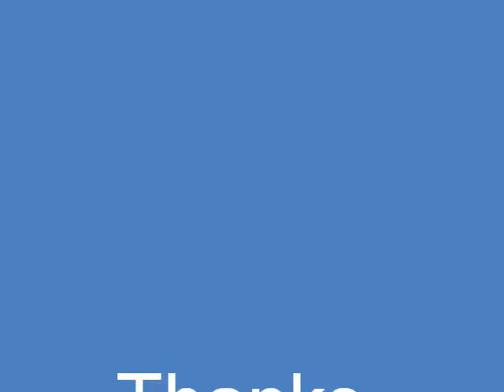Life is Strange: Before the Storm - Parenthood